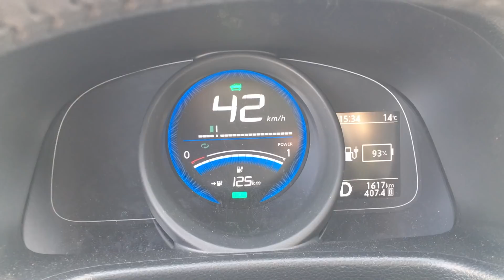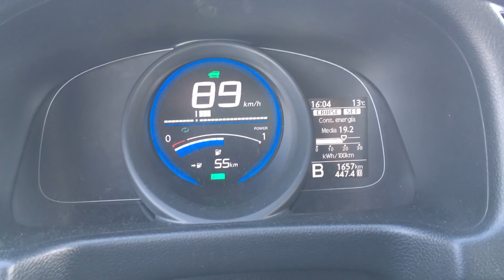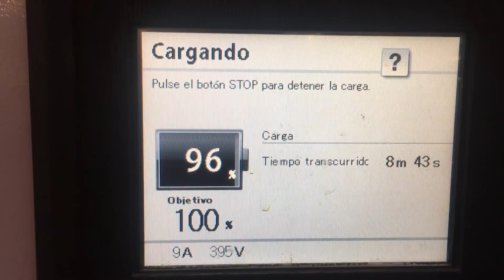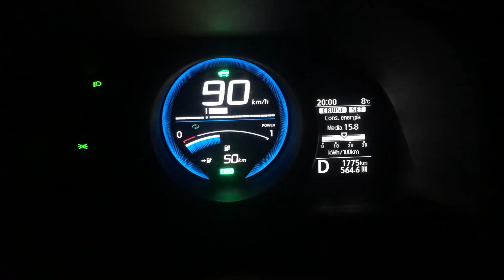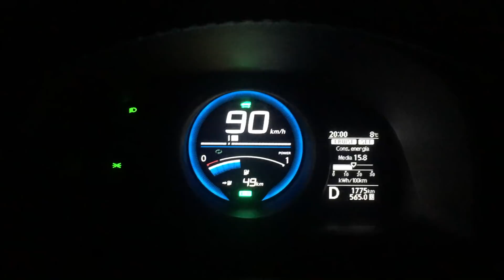Mudanza con la furgoneta eléctrica Nissan eNV200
Instagram DanielPerezEV